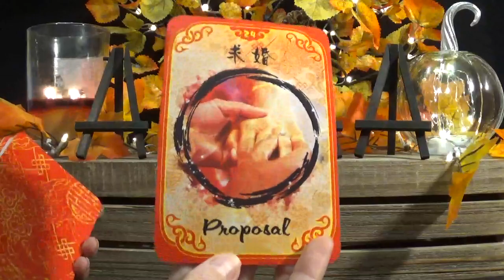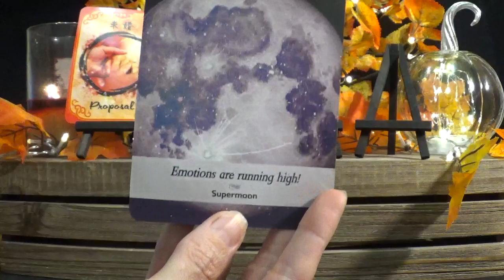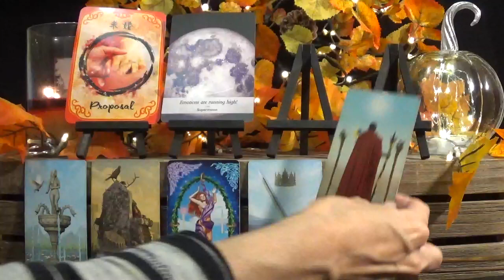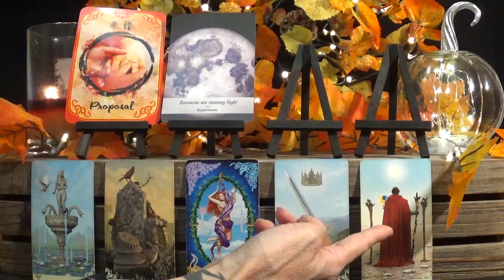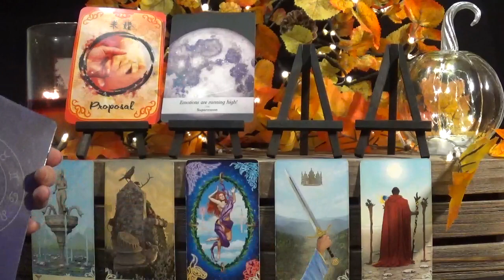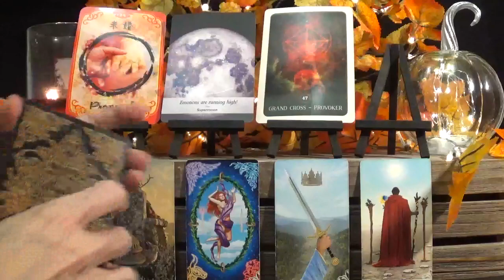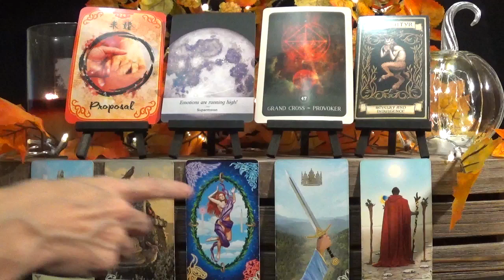Virgo ~ Opportunities & blessings galore! ~ Full Moon Tarotscope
Full Moon in Taurus~ Oct 24th - Nov 22nd/23rd 2018

*Decks Used*
1 - Chinese Fortune Reading Cards - Sharina Star
2 - Moonology Oracle Cards - Yasmin Boland & Nyx Rowan
3 - ViseVersa Tarot - Massimillano Filadoro & Lunaea Weatherstone
4 - Black Moon Astrology Cards - Susan Sheppard
5 - Madame Endora’s Fortune Cards - Madame Endora